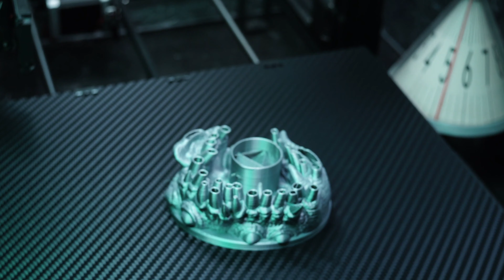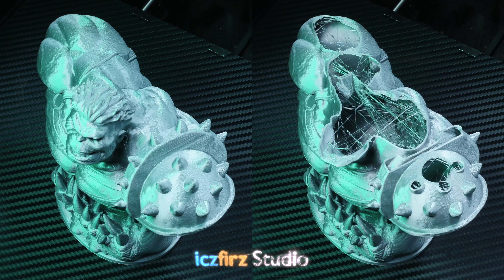Satisfying PlanetHulk Avenger 3D Printing Time-lapse Support free model remix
Yet another channel for 3d printing 4K time-lapse.
Welcome to suggesting a print by posting me the source of the stl and model file.

Slice setting : 0.15mm Layer Height. 2 perimeters. 165mm height. (upper no infill, lower need infill)
Machine : DMSCreate DPX (direct extruder mod)